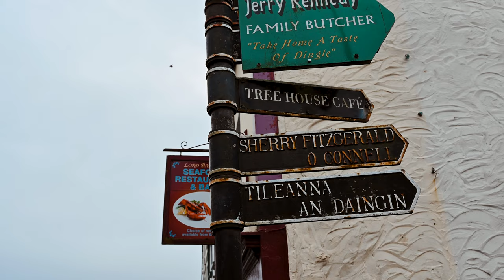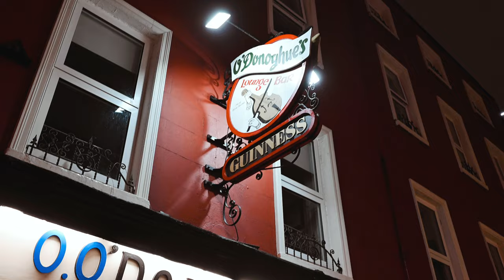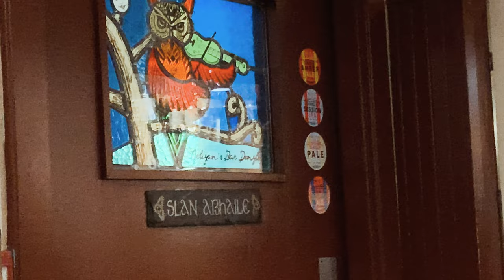My Last Memories of Ireland | An Ireland Travel Vlog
Wow. So this is it. My last few memories of our time in Ireland for our 7th wedding anniversary in March 2023. It was such a whirlwind trip with lots of ups and downs. I had no idea what to expect with this trip and it certainly threw it a few curve balls but I'm so very happy to have had the experience. We learned a lot about how to travel together in this new stage of our lives and I learned a lot about what my priorities are while traveling in my (dare I say it) middle age years. (More talk about being and feeling middle aged some other time... maybe.)

These vlogs have helped me relive our Ireland experience and have solidified the memories for me. While I do enjoy sharing these moments with all of you, I'm even more excited to have them to look back on in the years to come.

Making videos about our life is a very special project that I'm doing because I truly enjoy the process. I hope you'll continue to follow along with our lives in Portland, Oregon and our more local adventures in the Pacific Northwest.

Camera Gear I Use:
Nikon Z6
35mm Nikon Z Lens
Nikon Z30 with Lens Kit
iPhone Xs Plus